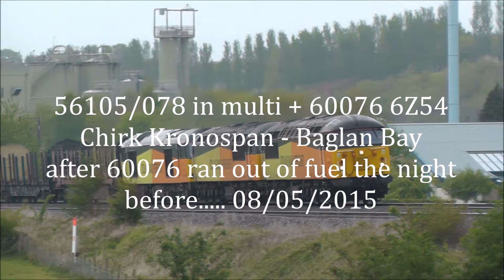Triple Header Multied Screaming Grids & dead Tug, on empty logs, 6Z54 Chirk - Baglan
56078+105+60076 are seen at Marlbrook & Grafton on a retimed 6Z54 Chirk - Baglan Bay empty logs...The previous night on the loaded run from Exeter the 60 had ran out of fuel in the Wrexham area, leading to the cancellation of a planned engineering block, the Grids ran up from Cardiff to assist during the wee hours. Filmed 08/05/15